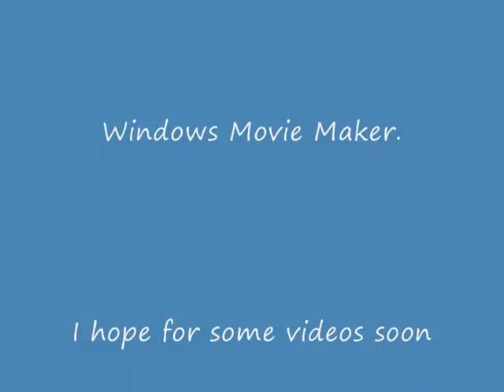Our Westie Daisy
This is a slide show with some pictures of our westie from the age of 6 to 20 weeks, for all westie lovers!